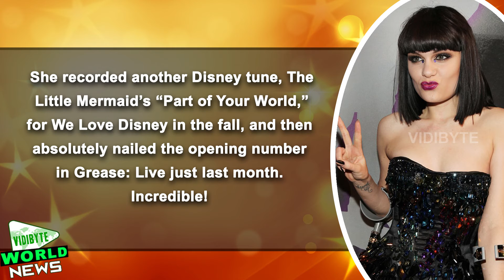Jessie J Slays ‘When You Wish Upon A Star’ From ‘Pinocchio’ At Disneyland’s 60th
Jessie J NEVER disappoints, and she brought it more than ever during her performance at the Disneyland 60th anniversary special, which aired on Feb. 21. Singing the classic “When You Wish Upon a Star” from Disney’s own Pinocchio, Jessie had us all reliving our childhoods with this feel good tune.